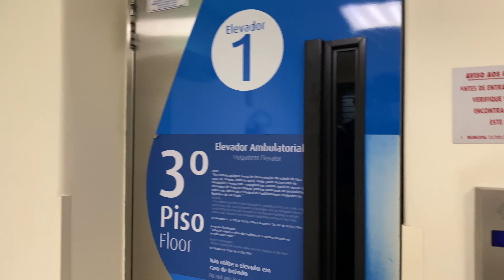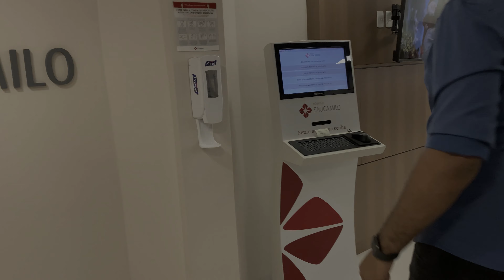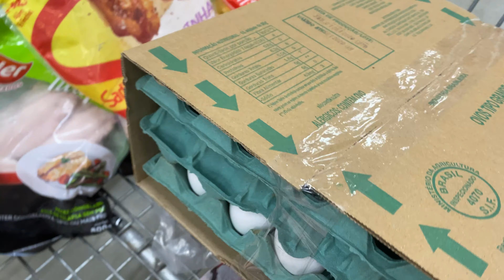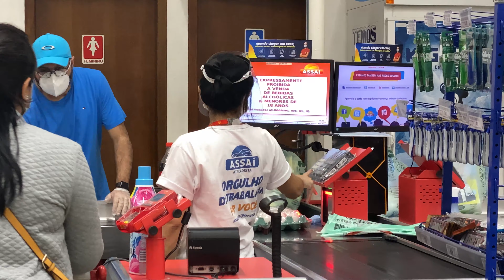ELE FICOU DOENTE 🤒🤒🤒🤒🤒🤒 | IDA AO MÉDICO | COMPRAS ATACADO | 4K (ULTRA HD) 2160p60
MAIS UM VÍDEO EM 4K NO CANAL!

Neste vídeo vou mostrar um dia de compras e muita palhaçada...

EQUIPAMENTOS

EDIÇÃO

Vivianne Miranda

ARTE / REVISÃO

Samuel Santos